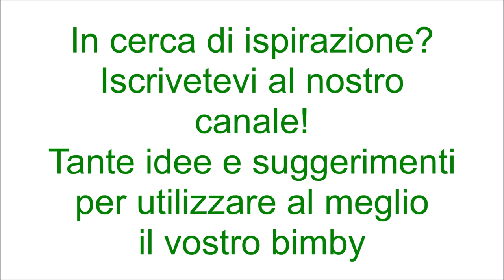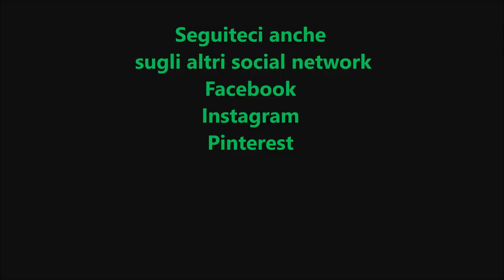Spinaci al limone per bimby TM6 TM5 TM31 TM21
Ingredienti:
500 g di spinaci freschi
600 g di acqua
il succo di mezzo limone
1 cucchiaino di sale
30 g di olio e.v.o.